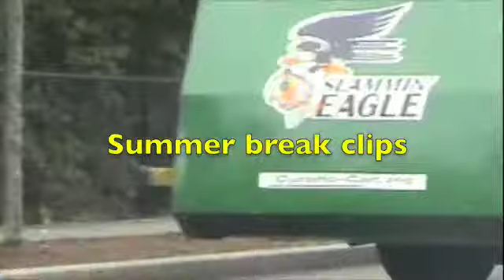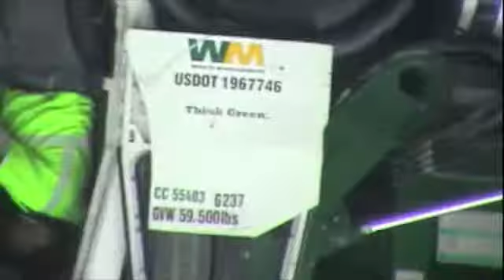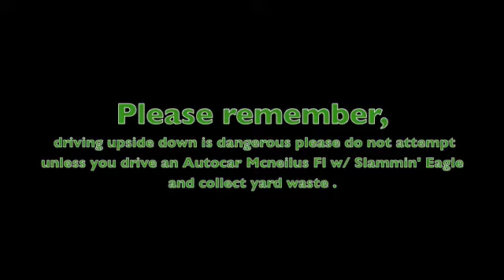100 th Video !!!!!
Please do not attempt these stunts at home